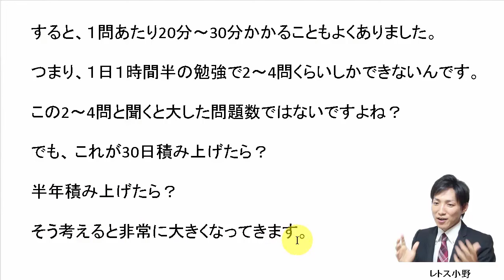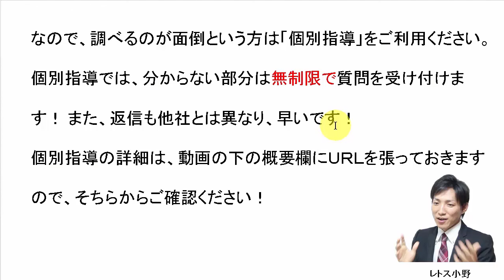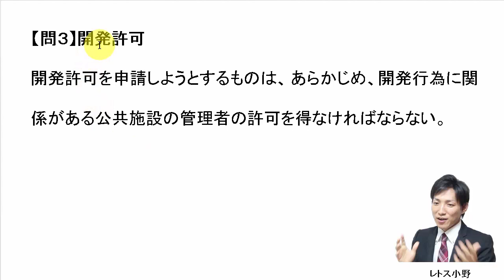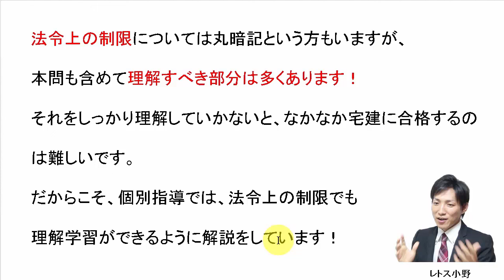【宅建過去問】10月23日の３問【レトス小野】宅建過去問解説